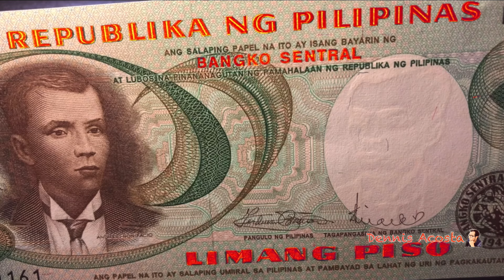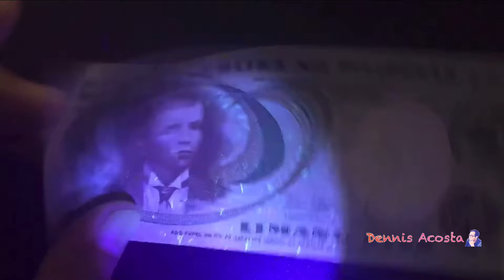5 Piso Banknote of Philippines 1967~1973 - Value and History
New videos are released every Friday with more great videos of coins and banknotes and a tales from history and mythology. So make sure you don't miss out!

Any suggestion/request please write it on the comment box.

3. No intension to infringe photos or audio used in this video.